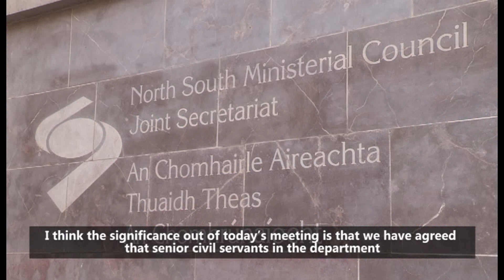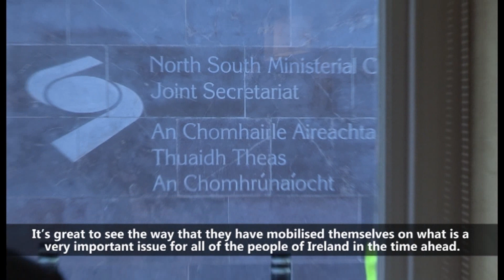British government has no idea on Brexit - McGuinness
Sinn Féin MLA Martin McGuinness has said the British government has no idea what it is doing over Brexit.

Speaking after the North South Ministerial Council in Armagh, Mr McGuinness said;

"We are dealing with a British government which says Brexit means Brexit but it is quite clear that they haven't got a clue what that means.

"They have no plan, no solution and no idea what will happen next.

"What is clear, however is that there is no good outcome for Ireland.

"The vote of the people of the North to remain in the EU and must be recognised and respected.

"As far as I am concerned everything is on the table and we need to explore options which would allow the north a designated special status within the EU."